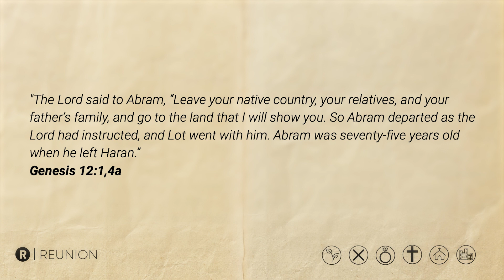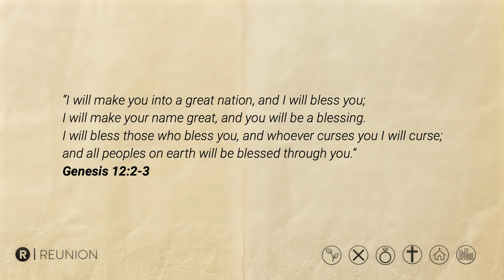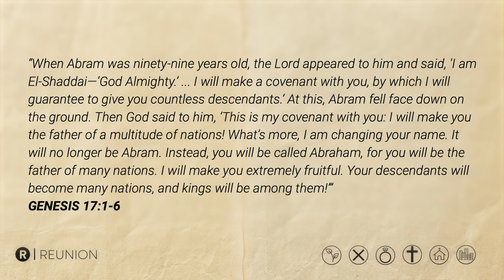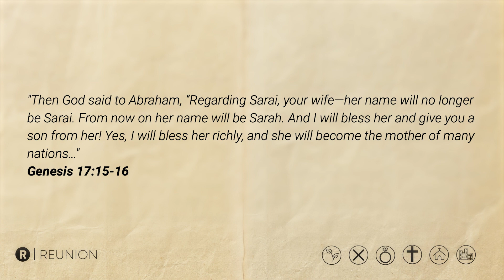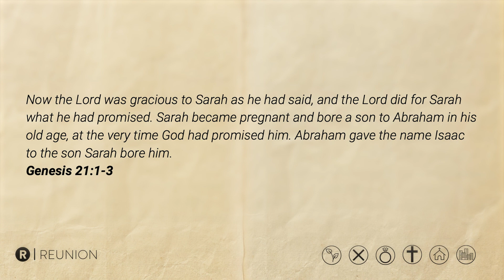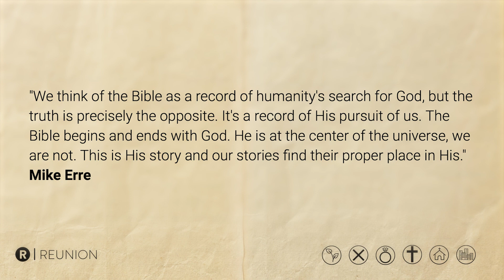REUNION | The Story of God | Israel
Welcome to REUNION! We're in the third week of our series called The Story of God. The Bible is a story. A single, unified story about God, humanity, and the world that points its readers to Jesus. In this series we’ll work to understand what the Bible communicates within the context of this great story. Join us as we explore the meta-narrative or the overall story arc of the Bible.

If you are in the Boston area, check out our next in-person indoor gathering!

► GIVE: To support our mission of “helping people find their way back to God”,

ABOUT REUNION:

REUNION CHRISTIAN CHURCH is more than just an event or even a building. We’re an expanding community of imperfect people; some who feel a deep connection with God and some who don’t feel a connection at all.

We are a community that gathers on Sundays to celebrate, pray, learn, and enjoy conversation and friendship. Together we seek to explore what it means to follow Jesus Christ and help others do the same. We are a people who believe that no matter what we’ve done or where we’ve been, God’s grace is available through Jesus.